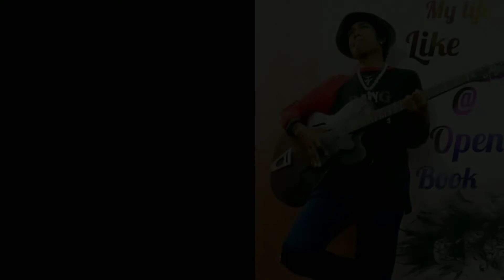Ya Ali LIVE At Bengal_ZUBEEN GARG 2022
Zubeen garg song ya ali from Gangstar

@jollywoodworld7395 @Zubeen garg music @ilovetravelandfoodNextlevel @tseries @timesmusicindia @saregamapamusicalhouse9372 @tseriesoldisgold @SaregamaKaraoke
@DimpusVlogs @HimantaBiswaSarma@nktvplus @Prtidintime